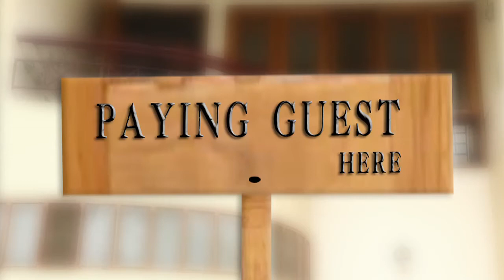MUSIC ALBUM, HINDI AND PASHTO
New Song Hindi & Pashto